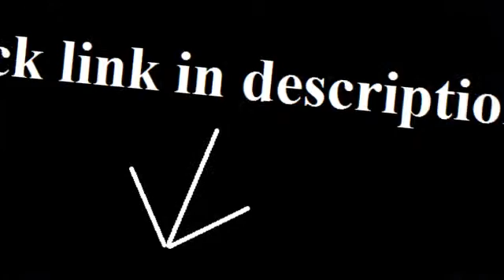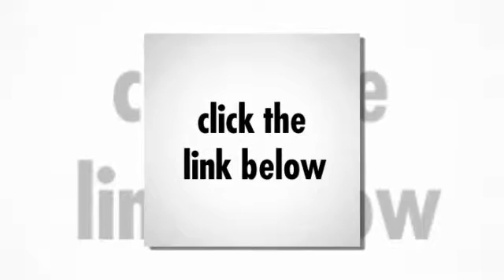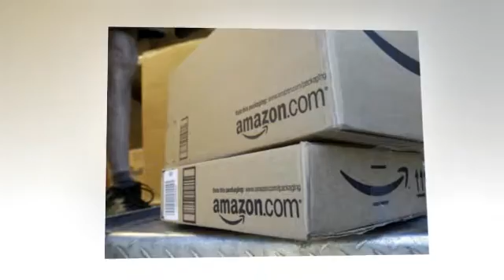le creuset signature glass lid 11